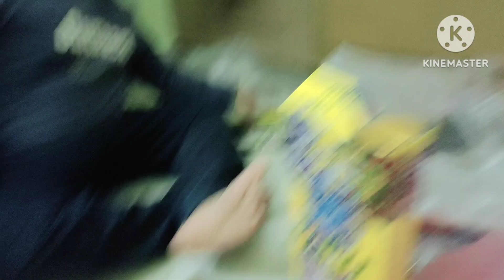इतने सारे बम 🎆🎇🧨